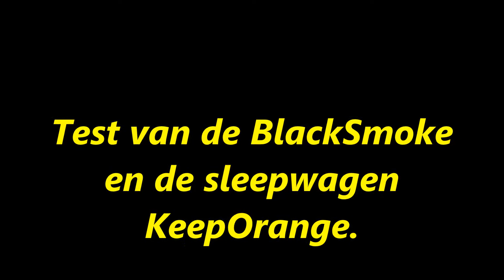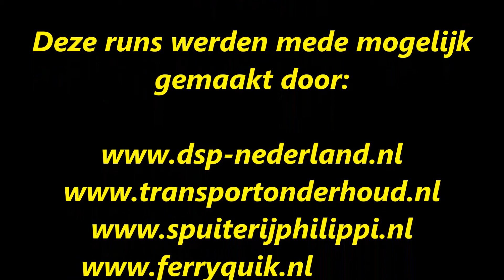BlackSmoke Test voor de KeepMoving Orange